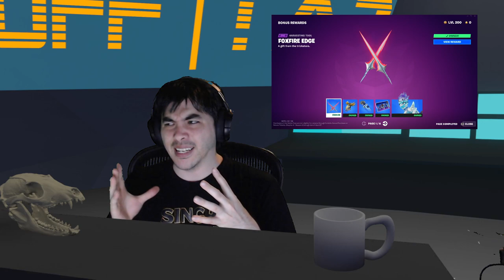RECAP! 6-1 | LOTS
A Majora Problem (YT ver)